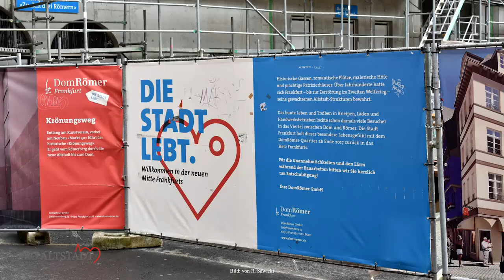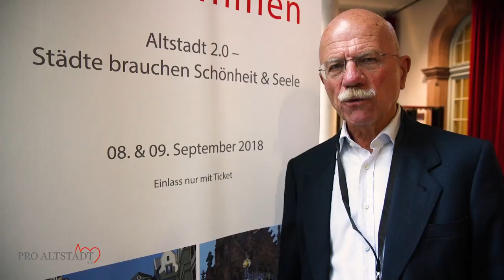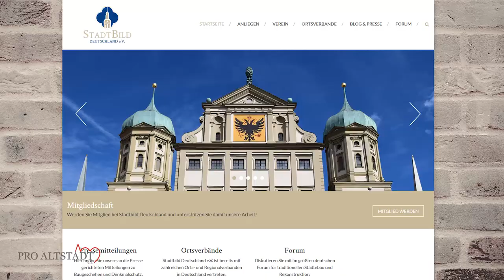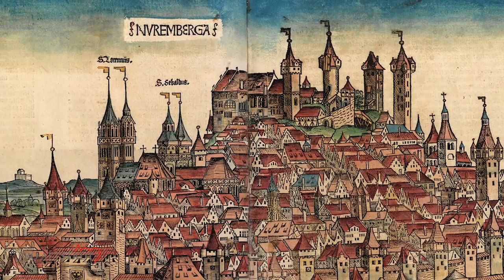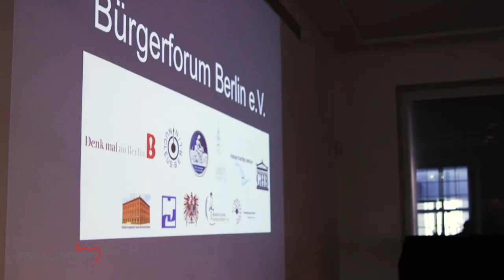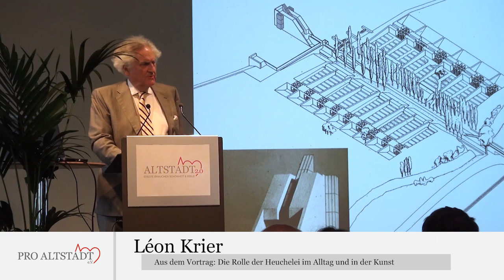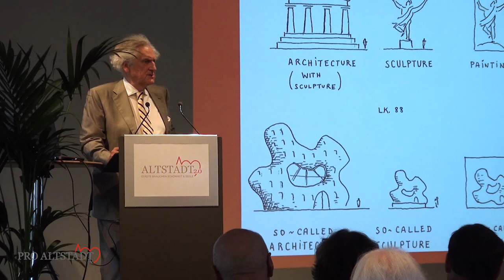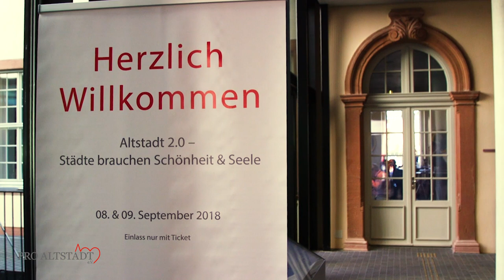Gute Architektur ist Menschenrecht! - Filmdokumentation der Frankfurter Altstadt-Tagung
Am 8. und 9. September 2018 fand in Frankfurt am Main die Tagung “Städte brauchen Schönheit & Seele” des Vereins “Pro Altstadt” statt. Referenten und Besucher aus ganz Deutschland sowie der weltbekannte Luxemburger Architekt und Stadtplaner Léon Krier hatten sich aus Anlass der bevorstehenden Eröffnung der Neuen Altstadt in Frankfurt zusammengefunden, um über bessere Architektur und Stadtplanung zu reden. Im Mittelpunkt der Vorträge standen gelungene Beispiele bzw. Projekte von Rekonstruktionen im Krieg zerstörter oder danach abgerissener bedeutender Gebäude. Die Tagung war eine große Ermutigung für alle in Deutschland, die sich für schönere und menschenfreundlichere Städte einsetzen.